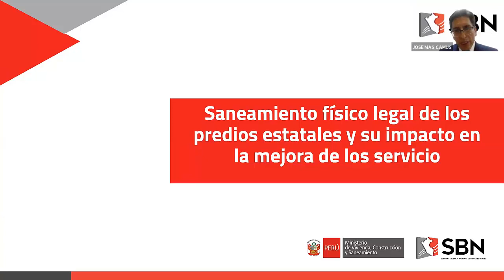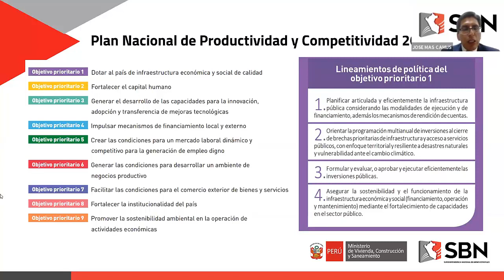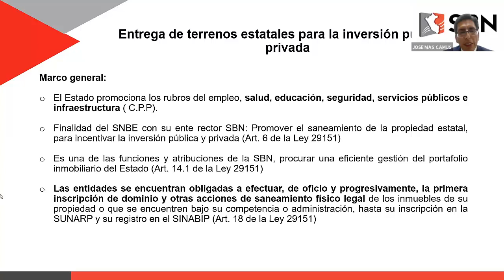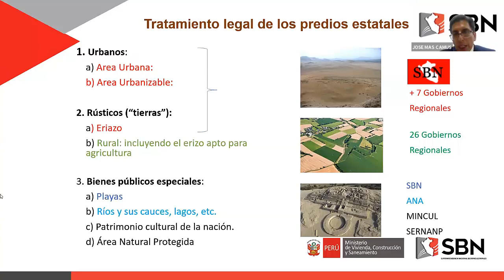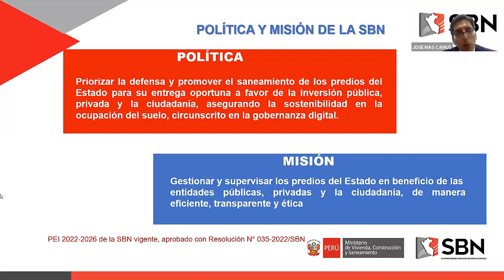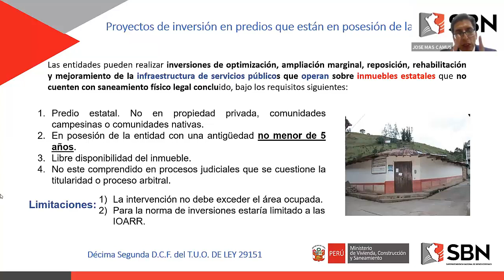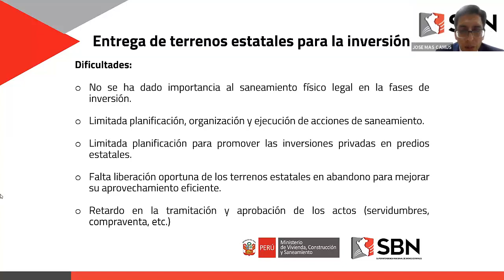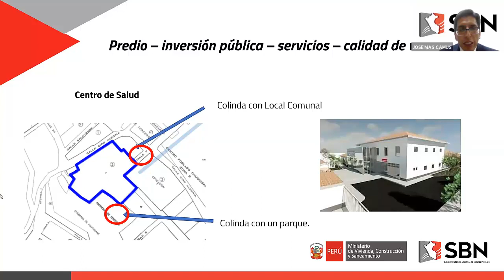III JP D2 1 JOSE MAS CONFERENCIA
Cuarta conferencia
“Saneamiento físico legal y su impacto en la mejora de los servicios públicos”.
José Felisandro Mas Camus
Director de Normas y Registro de la Superintendencia de Bienes Estatales.